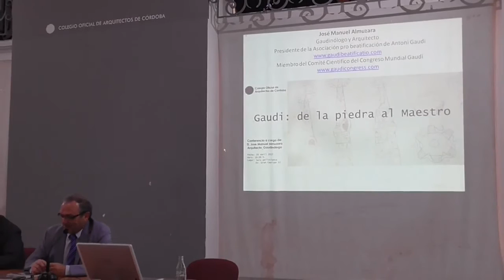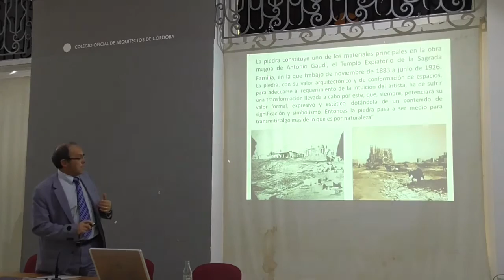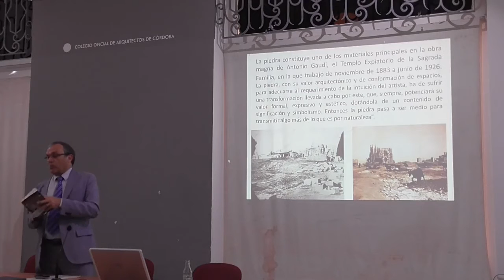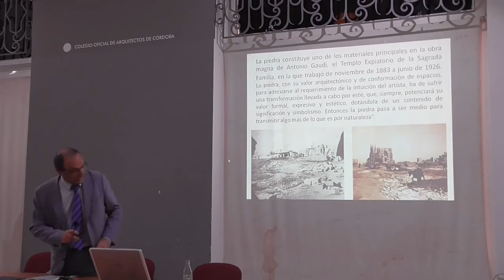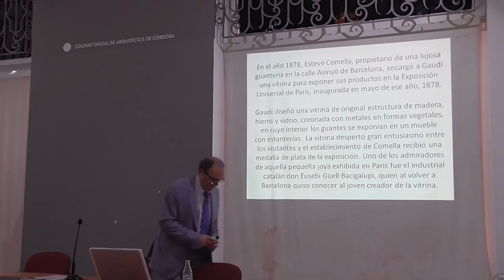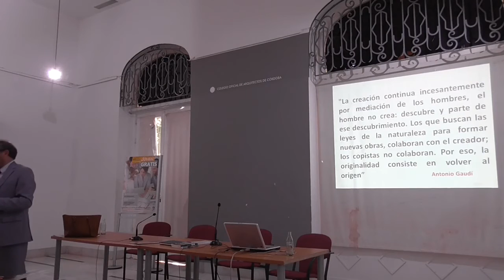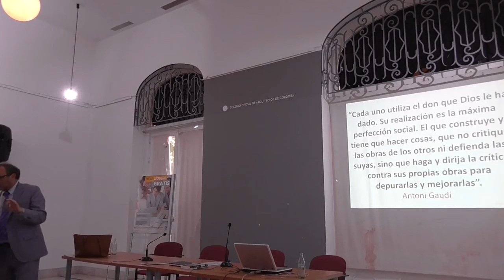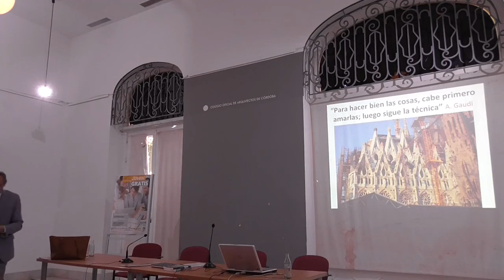Gaudí, de la piedra al maestro (parte 1)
Conferencia de José Manuel Almuzara.